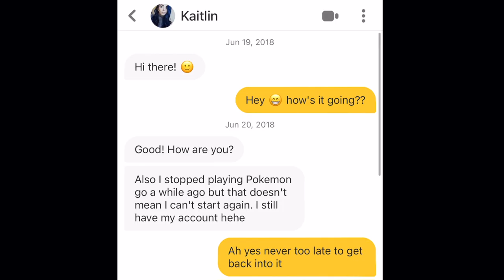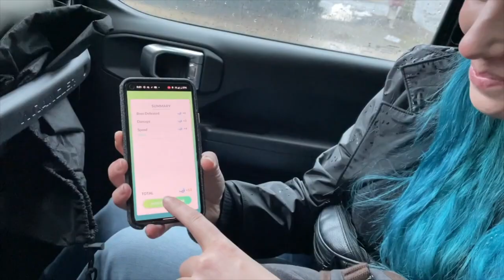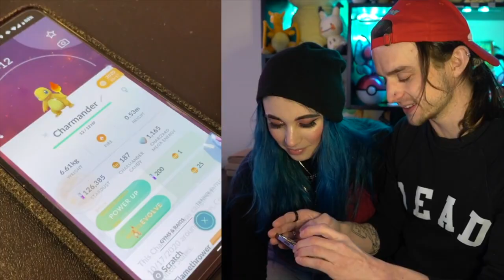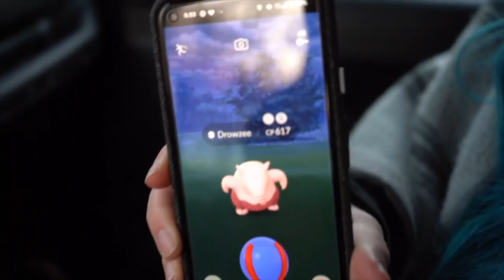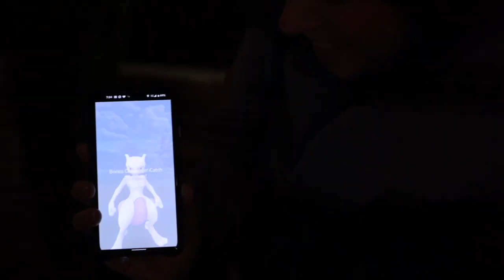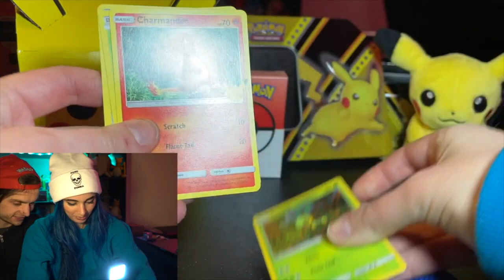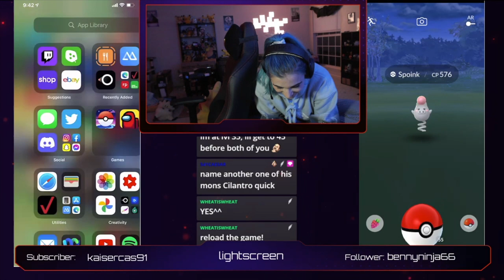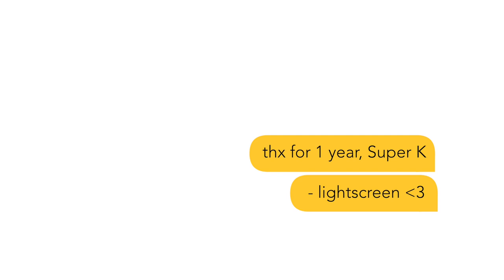The best catch I could ever ask for! | lightscreen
XOXOXOXOXO

Super K is the best and I don't ever want to be without her.